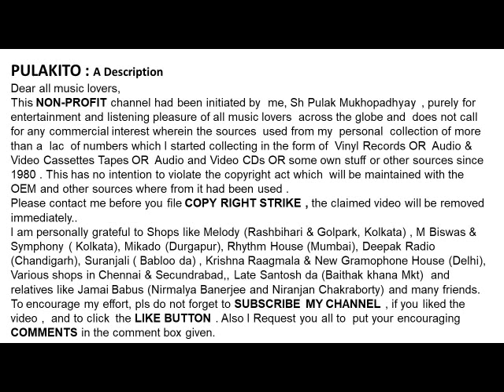Dr. L Subramaniam & Others-East Meets West --“WINTER IN AUSTRIA”-A tribute to Pd Jawaharlal Nehru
“WINTER IN AUSTRIA”
East Meets West
 -Dr. L Subramaniam & Others

-A tribute to Pandit Jawaharlal Nehru At Pragati Maidan, New Delhi
Presented By Trade Fair Authority Of India

Help Please.